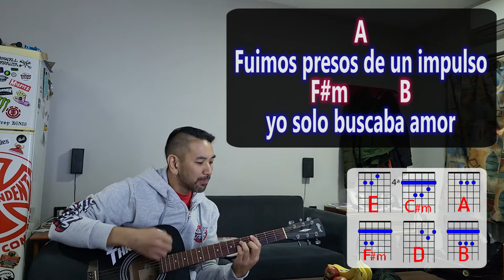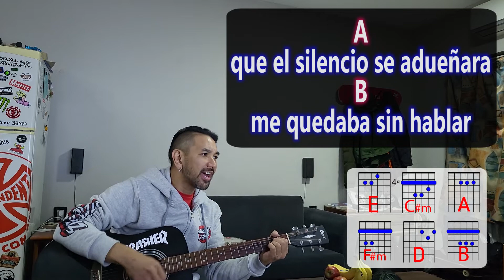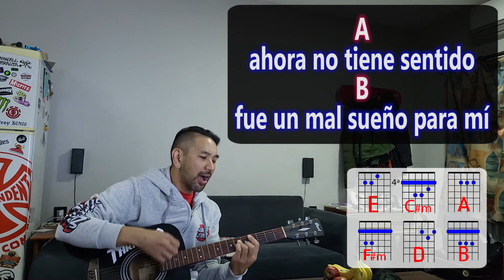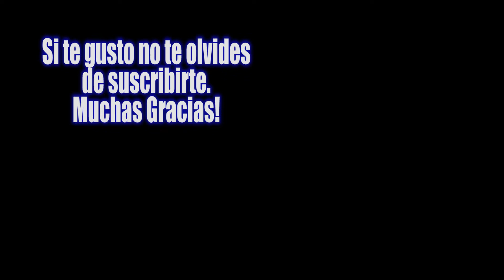Attaque 77 " Hacelo Por Mi" ( cover acustico ) + Letra + Acordes de guitarra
Attaque 77 " Hacelo Por Mi"  ( acoustic cover ) + Lyrics + Chords